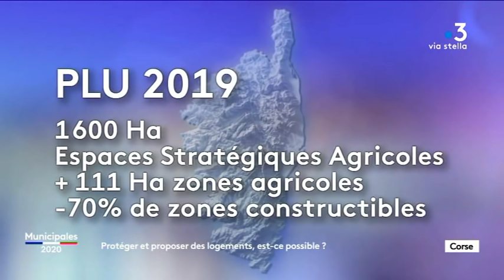Municipales 2020 - Le débat des candidats en lice Ajaccio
Les 38645 inscrits devront voter, les 15 et 22 mars prochain, pour désigner le prochain maire d'Ajaccio. Les huit candidats en lice sont sur notre plateau pour tenter de convaincre les électrices et les électeurs.